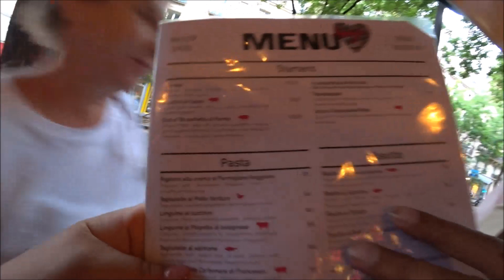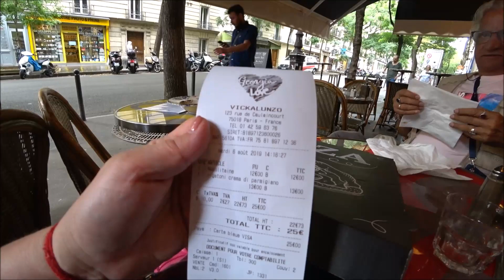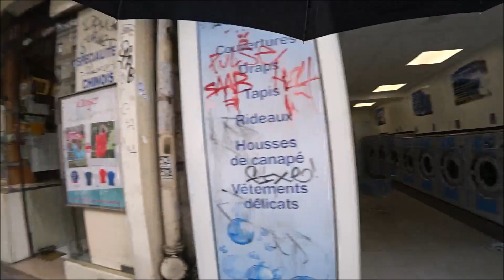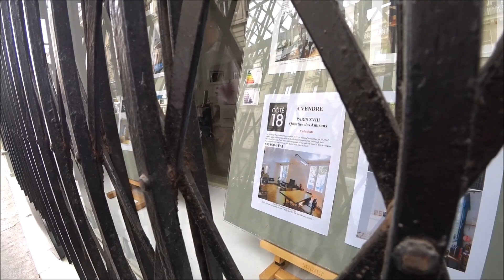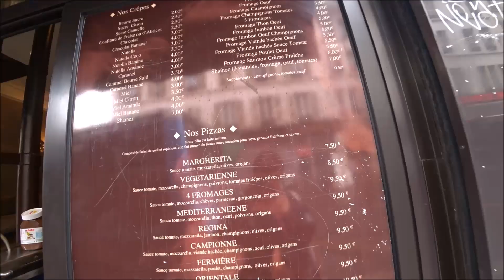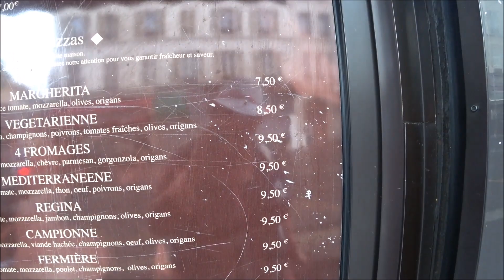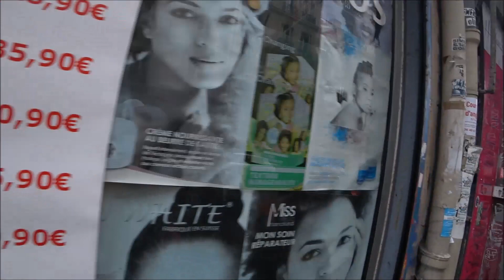127. Пицца и паста. Не хочу квартиру за полмиллиона евро! Африканский квартал Парижа.